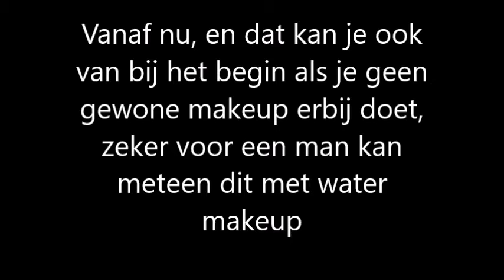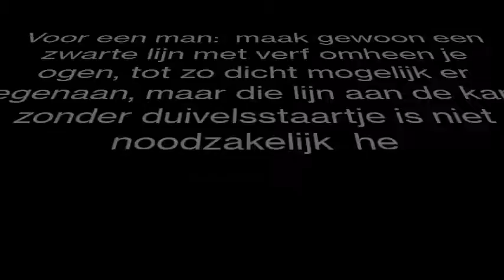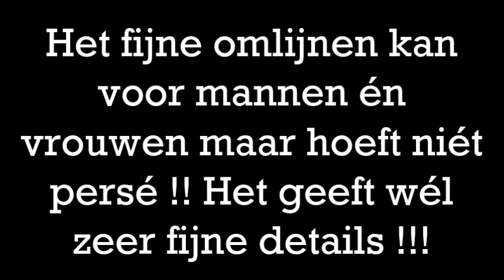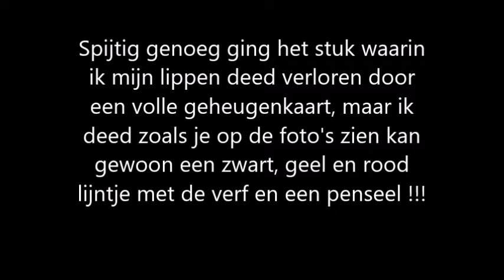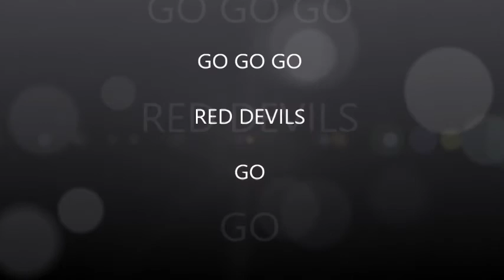Red Devils Makeup Belgisch voetbal E.K. 2016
Op aanvraag een supporters Makeup Look voor onze Rode Duivels, ik hoop dat mijn aanmoedigingskreten én de look de Belgen in een Winners Mood zullen brengen ! Verwacht je aan een super leuke look voor alle supporters van onze Nationale Ploeg, perfect om allen samen mee naar wedstrijden of clubcafé's te gaan als de Duivels spelen ! Veel plezier met het namaken van deze aanmoediging voor

Ik maak makeup video's voor jong en oud, hip, subtiel, extravagant, feestelijk, trucage en alles op aanvraag, op een grappige maar duidelijke manier!